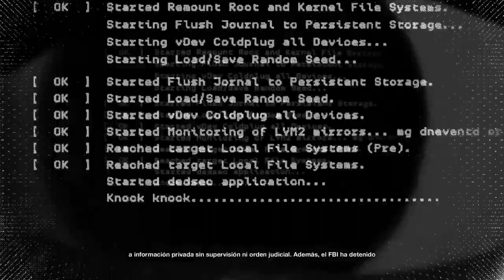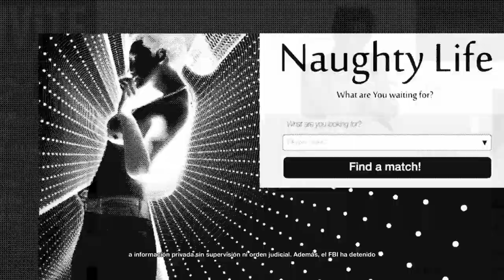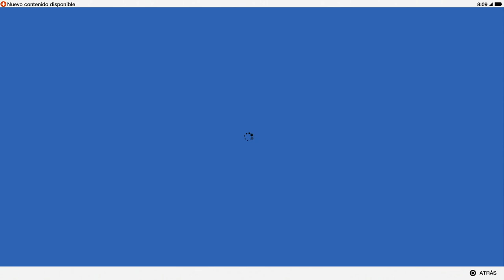WATCH DOGS 2 | WALKTHROUGH | LA (NO) MÁSCARA DE WRENCH #16